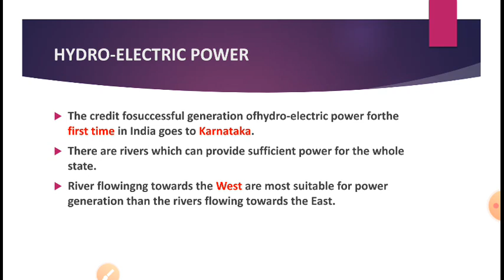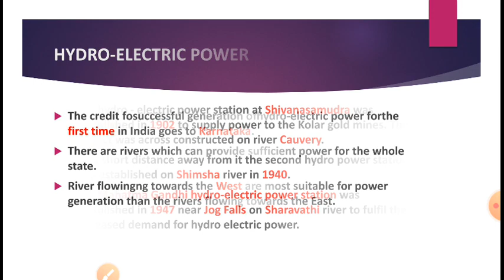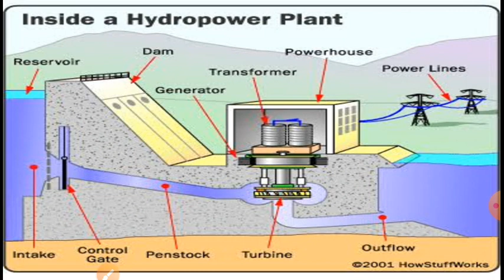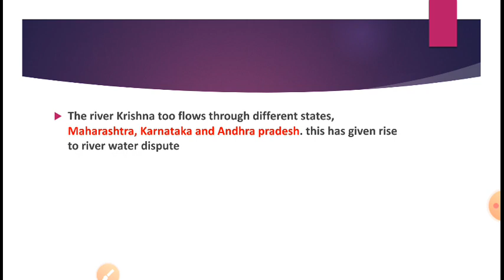Water Resources of Karnataka - Part 03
Class IX ; Geography; Ptd by Mr. Sukhitraj